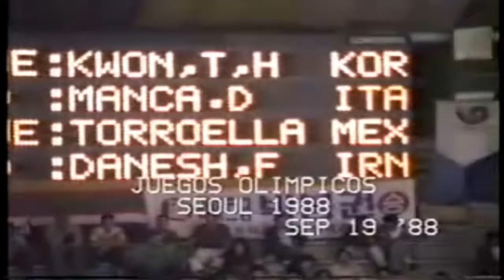Mexico vs Iran 1er Round Olimpiada Seoul 88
Iran, fue un gran rival!!!...mi admiracion siempre!!  El Irani, al siguiente año fue medalla de bronce Mundial!!!, no era una perita en dulce!!! jajajaj...en serio!!